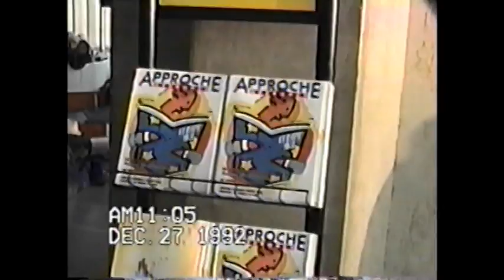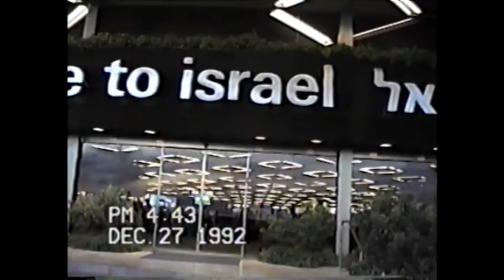1992 12 27 Flight to Israel